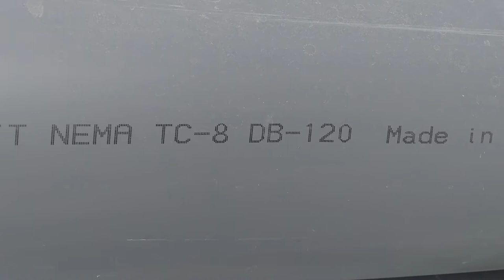6" PVC Conduit NEMA TC8-DB120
all my intent has no any harm to the public pure entertainment and learning. Pvc conduit NEMA use in Duct bank and Direct buried for Cables and road crossing installation.